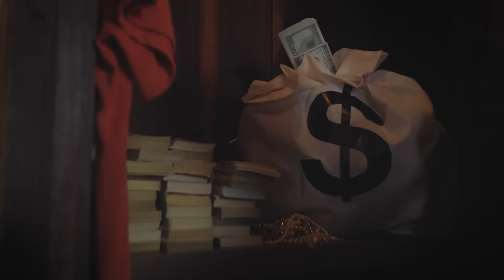Álvaro Díaz, Cazzu, Caleb Calloway - Deportivo (Official Video)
Music video by Álvaro Díaz, Cazzu, Caleb Calloway performing Deportivo.